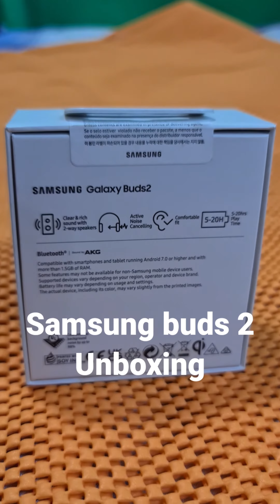Galaxy buds 2 Unboxing Colors Olive (Olive) 4K Video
Galaxy buds 2 Unboxing  Colors Olive (Olive)

General Information

Model Name
Galaxy Buds 2

Model type
Headset

Colors
Graphite (Graphite)
White (White)
Olive (Olive)
Lavender (Lavender)

Announced
2021, August

Released
2021, August

Physical specifications

Dimensions
Ear Buds: 21.1 x 17 x 20.9 mm
Cradle (Ear Buds): 27.8 x 50 x 50.2 mm

Weights
5g
41.2g

IP rating
IPX7

Operating system
RTOS

Display
Kind

Size
inch / mm

Resolution
/ x pixels

Processors
Model Number(s)
SM-R177

Clock Speed
@ 0.00 GHz

Memory
RAM/ROM sizes
RAM with ROM

Sensors
Accelerometer
Yes

Gyro sensor
Yes

Hall sensor
Yes

Proximity sensor
Yes

Touch sensor
Yes

Voice Pickup Unit
Yes

Connectivity
Bluetooth Version
5.2

Battery
Standard battery capacity
61mAh

Removable battery
No

Wired fast charging
Yes